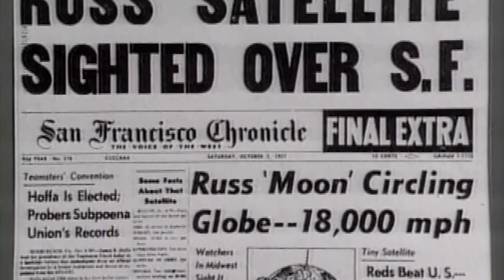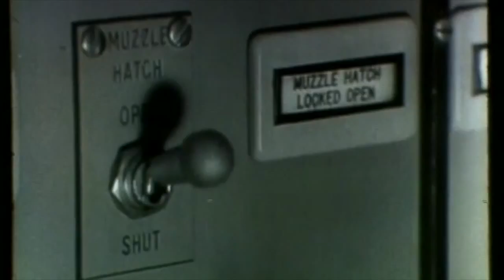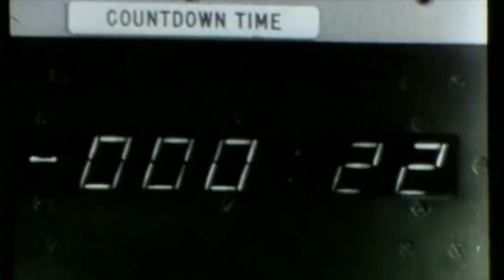2016 Submarine History Seminar - SSP Perspective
Presented at the 2016 NSL-NHF Submarine History Seminar "41 for Freedom," 6 April 2016 at the National Museum of the United States Navy's Cold War Gallery.

This video incorporates archival footage from the Strategic Systems Programs Office which was coordinated on a video made for the 35th anniversary in 1990. The video is narrated by VADM Ken Malley, former SSP Director.